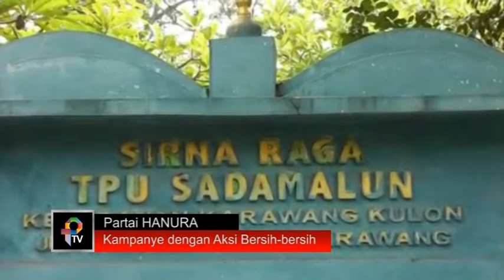Partai HANURA, Kampanye dengan Aksi Bersih - bersih